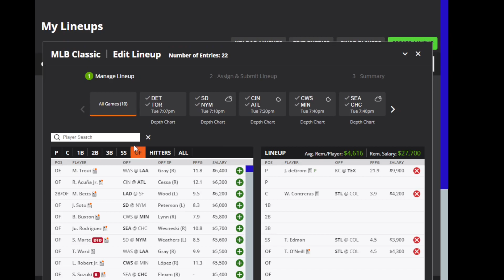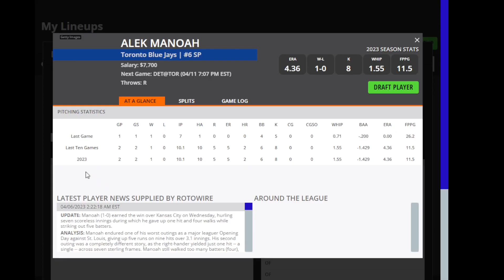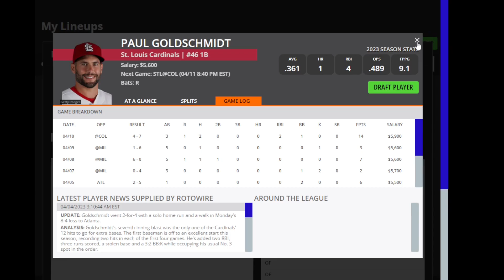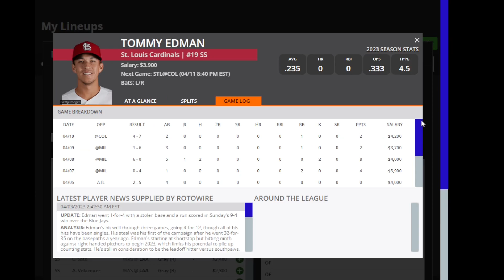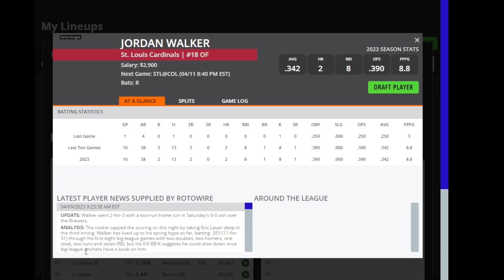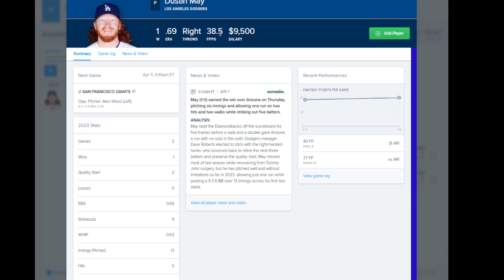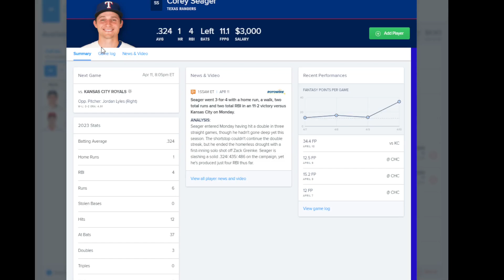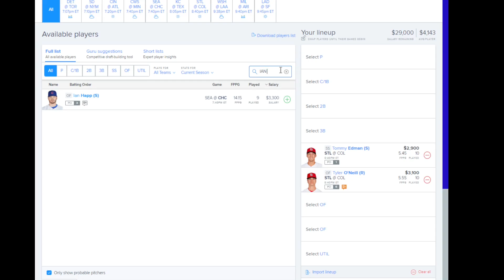Dreams Top Picks MLB DFS Today Main Slate 4/11/23 Daily Fantasy Sports Strategy DraftKings FanDuel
DFS Top Picks